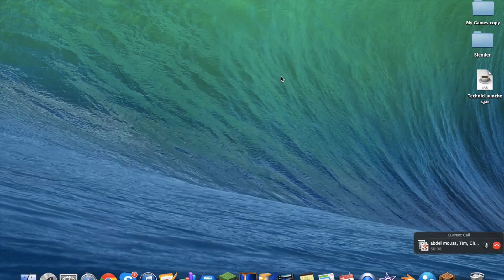Bridges Ep1 FAIL